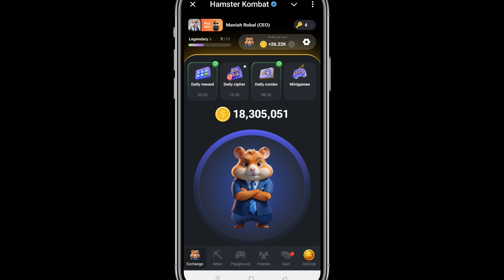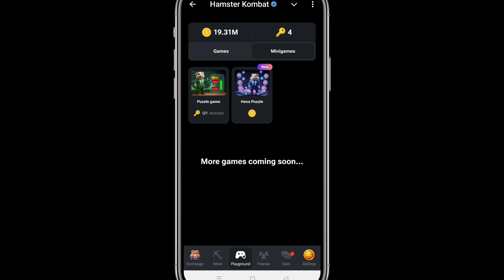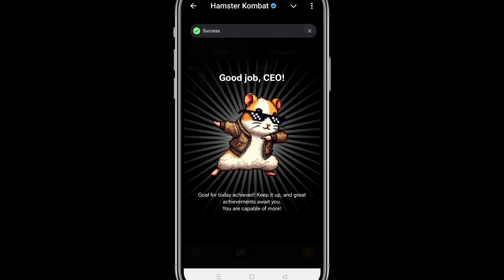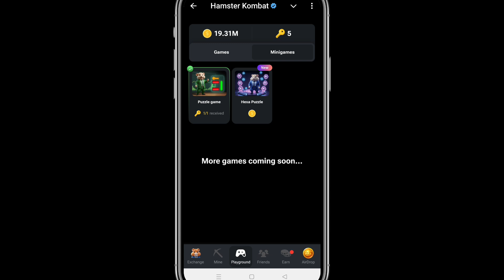19 September Mini Game Puzzle & Daily Cipher Hamster Kombat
19 September Mini Game Puzzle & Daily Cipher Hamster Kombat | Mini Game 19 September

19 september hamster kombat daily clipper
daily cipher code september 19
19 september mini game
mini game key 19 september
hamster kombat mini game 19 september
game mini game 2024
mini game 19 september
mini game,mini game hamster kombat
19 september mini game today
mini game 2024 online game
19 september hamster kombat mini game
19 september mini game hamster kombat
how to solve mini game puzzle 19 september
puzzle game
free game mini game 2024